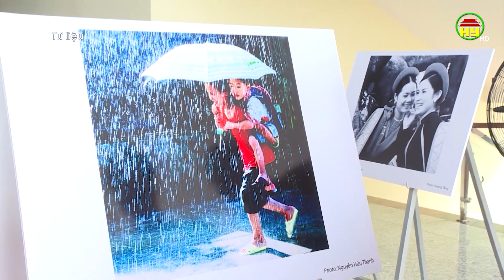Tiếp tục xây dựng và phát triển văn học, nghệ thuật trong thời kỳ mới